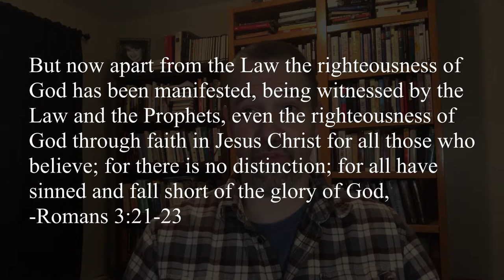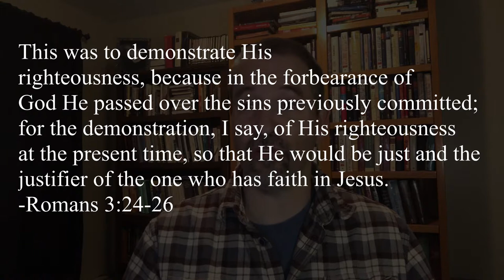Guilt, Shame, and Three Bible Words that Changed My Life! | Romans 3 21 26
How can God forgive your sins?

When I first became a Christian, I wanted nothing more than to please God. When I felt like I was doing good at that, I was happy, at times even a little self-righteous. When I felt like I wasn't doing good at that, I was down on myself, beating myself up with guilt.

While I knew that Jesus died so my sins could be forgiven, I struggled to really grasp that truth and make it my own. After all, sin was serious - deadly serious. God had to take it seriously, didn't He? He couldn't just overlook it could He?

And since I continued to sin, He had to take my sin seriously, right? And I had to show Him how sorry I was.

So I swung between feeling good about myself and my walk with God and feeling down on myself for failing Him!

Until I understood Romans 3:21-26:

21 But now apart from the Law the righteousness of God has been manifested, being witnessed by the Law and the Prophets, 22 even the righteousness of God through faith in Jesus Christ for all those who believe; for there is no distinction; 23 for all have sinned and fall short of the glory of God, 24 being justified as a gift by His grace through the redemption which is in Christ Jesus; 25 whom God displayed publicly as a propitiation in His blood through faith. This was to demonstrate His righteousness, because in the forbearance of God He passed over the sins previously committed;26 for the demonstration, I say, of His righteousness at the present time, so that He would be just and the justifier of the one who has faith in Jesus.

2. Donate through World Family Mission … all gifts are tax deductible.

▶️Social Media-I would love to connect with you on facebook and instagram